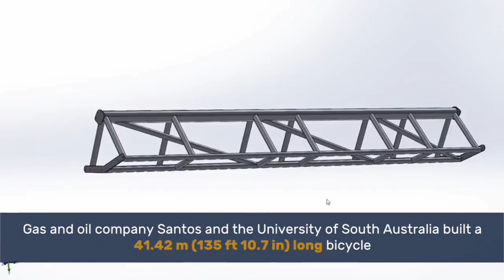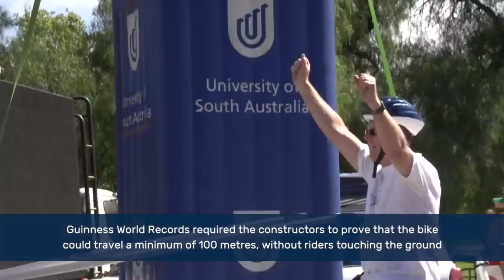Longest Bicycle in the world| दुनिया की सबसे लंबी साइकिल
Longest Bicycle in the world Guiness Work Record